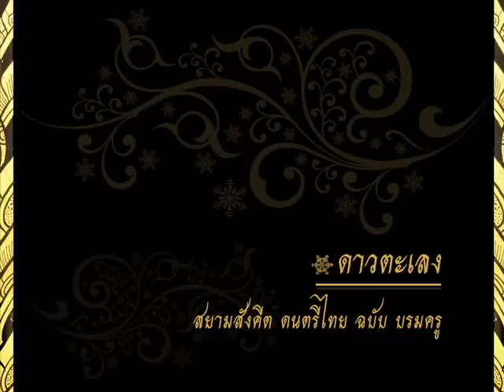ดาวตะเลง: สยามสังคีตดนตรีไทย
สยามสังคีต ดนตรีไทย ฉบับบรมครู
อำนวยเพลงและควบคุมการบรรเลงโดย ครู เสรี หวังในธรรม

ระนาดเอก. นาย ไชยยะ ทางมีศรี
ระนาดทุ้ม. นาย เผชิญ กองโชค
ฆ้องวงใหญ่. นาย สาธิต แสงบุญ
ฆ้องวงเล็ก. นาย ศักดิ์ชาย ลัดดาอ่อน
ปี่ -- ขลุ่ย. นาย สิงหล สังข์จุ้ย
ปี่ -- ขลุ่ย. นาย ปี๊บ คงลายทอง
ตะโพน -- กลอง. นาย สนอง อ่ำแสง
ตะโพน -- กลอง. นาย มนัส ขาวปลื้ม
ฉิ่ง -- ฉาบ -- กรับ. นางสาว อารีย์ ทับศรี
ฉิ่ง -- ฉาบ -- กรับ. นางสาว นงลักษณ์ ทับศรี
ฉิ่ง -- ฉาบ -- กรับ. นาย ประสาท ทองอร่าม
ซออู้ -- ซอด้วง -- ซอสามสาย. นาย ธีระ ภู่มณี
ซออู้ -- ซอด้วง -- ซอสามสาย. นาย เสนีย์ เกษมวัฒนากุล
ซออู้ -- ซอด้วง -- ซอสามสาย. นาย อารี ศุขสายชล
ซออู้ -- ซอด้วง -- ซอสามสาย. นาย ประสาร วิทย์เจริญพร
ซออู้ -- ซอด้วง -- ซอสามสาย. นาย เฉลิม ม่วงแพรศรี
ซออู้ -- ซอด้วง -- ซอสามสาย. นาย เลอเกียร มหาวินิตฉัยมนตรี
จะเข้. นาย วิทยา ว่องไว
จะเข้. นาง สุธาร บัวทั่ง

มัลติมีเดียนี้มีจุดมุ่งหมายเพื่อการศึกษา เผยแพร่อนุรักษ์ศิลปวัฒนธรรมไทย และสร้างความบันเทิงโดยไม่แสวงหากำไร
กราบขอบพระคุณครู บรมครูสังคีตศิลป์ทุกท่านที่รังสรรค์ทิพยดนตรีให้ได้สดับรับฟัง เป็นสิ่งประโลมใจแก่โลก

This Multimedia is used for cultural education, conservation and non-profit broadcasting.